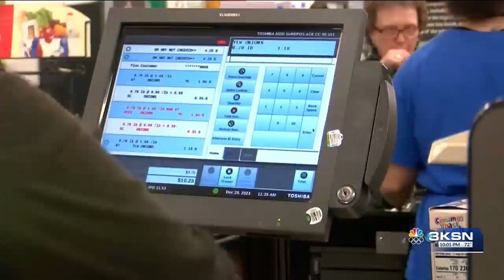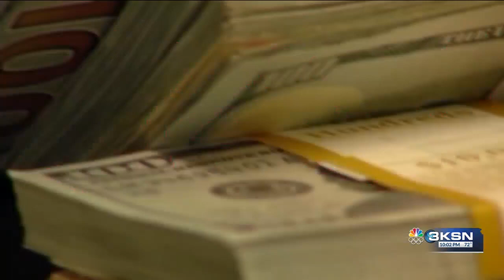Kansas lawmakers talk about extra session and money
It's overtime for Kansas lawmakers. Governor Laura Kelly is expected to announce a special session next week as the fight over tax breaks continues even after the regular session has ended